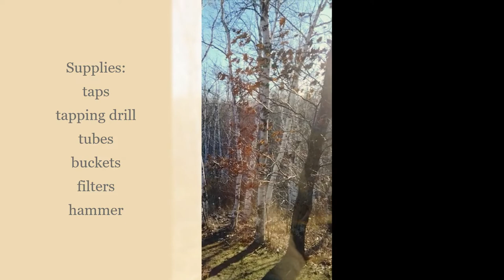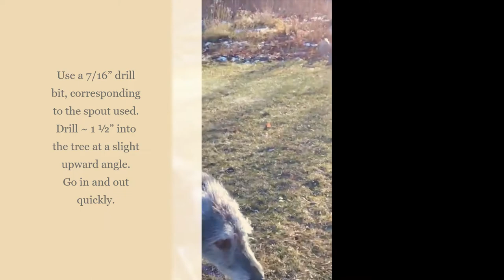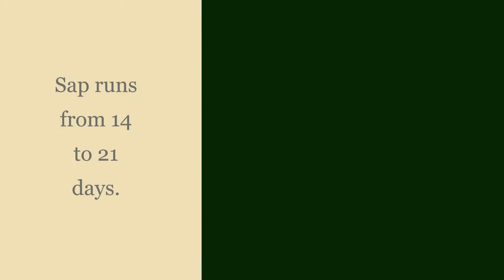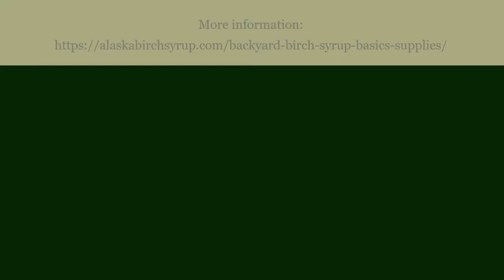Tapping Birch Trees: How-To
Poetry, Eine Kleine Nachtmusik, and practical instruction.

Look for our other how-to videos.